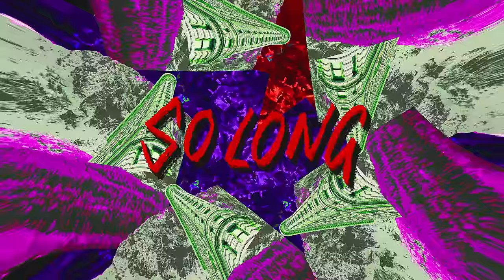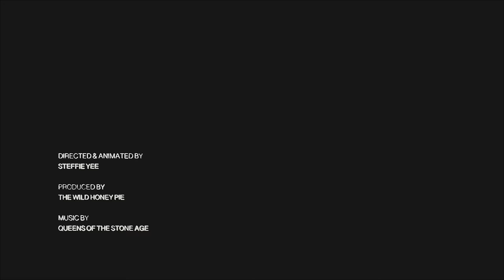Queens Of The Stone Age - Paper Machete (Lyric Video)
Directed & Animated by Steffie Yee